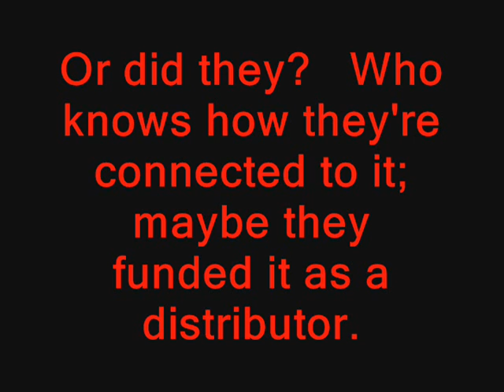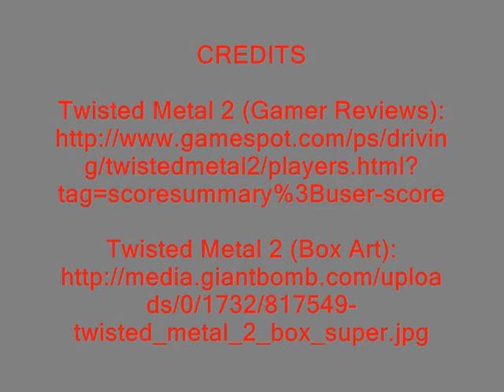Twisted Metal Trivia - 989 Studios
Twisted Metal Marathon: Games of Vehicular Mayhem
Trivia Video # 1 - All about a little company named 989 Studios, a company that was revered for its terrible Twisted Metal games.   But you probably didn't know that there was a good Twisted Metal game made by them.   In the gaming world my name is TWiSTEDmerc